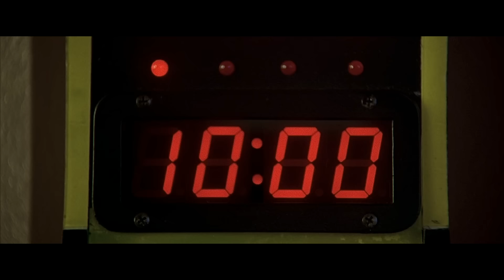Перестрелка с Мангалорами - "Пятый элемент" отрывок из фильма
Каждые пять тысяч лет открываются двери между измерениями и темные силы стремятся нарушить существующую гармонию. Каждые пять тысяч лет Вселенной нужен герой, способный противостоять этому злу. XXIII век. Нью-йоркский таксист Корбен Даллас должен решить глобальную задачу — спасение всего рода человеческого.
Премьера: 7 мая 1997 г. (Франция)
Режиссер: Люк Бессон
Песня: The Diva Dance
Монтажёр: Сильви Ландра
Художник по костюмам: Жан-Поль Готье